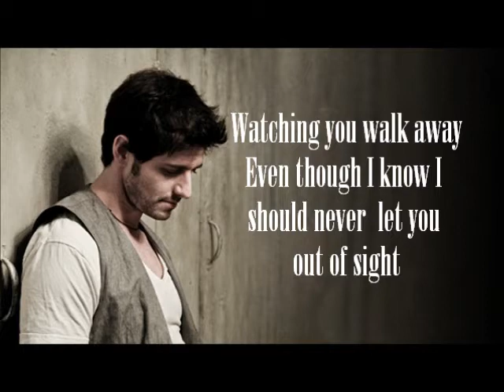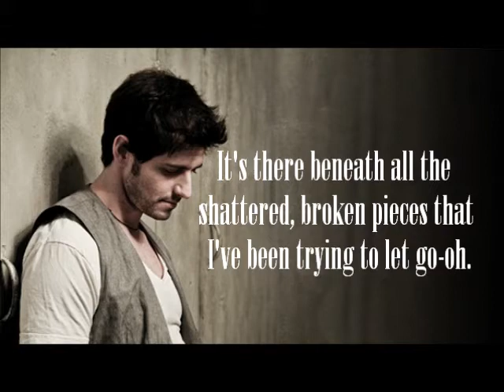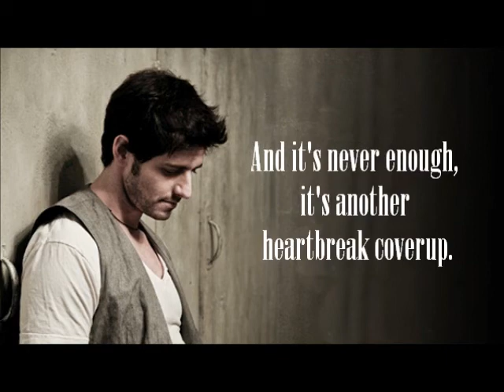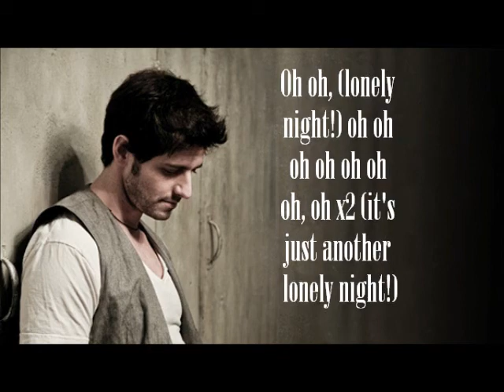Jesse Labelle Heartbreak Coverup Lyrics